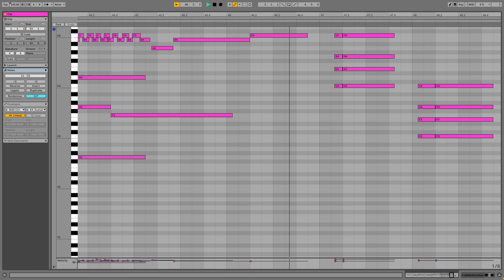Dye - Composition 11/10/23